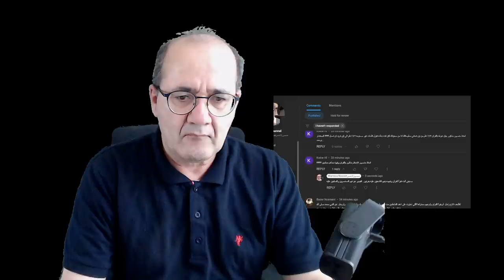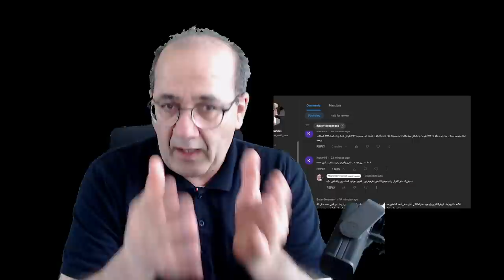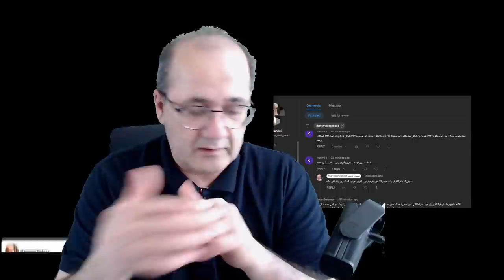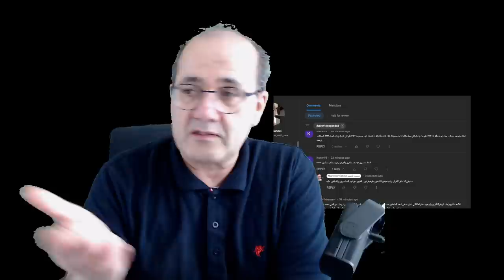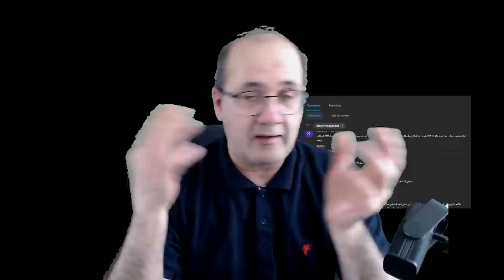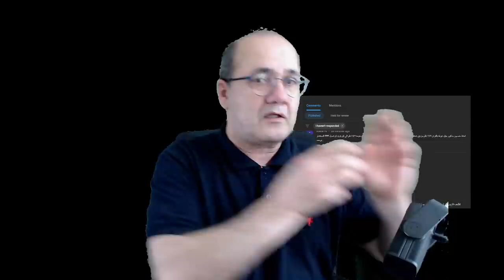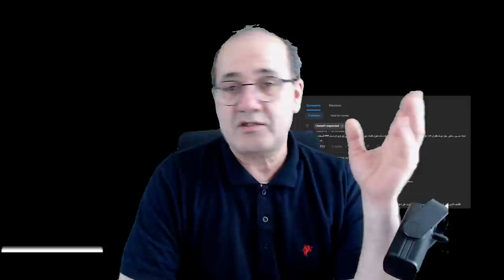كيف أصبح القرآن عربيا ولماذا؟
كيف أصبح القرآن عربيا؟ الدين إسلاميا؟
1- القرآن عربي لا شك في هذا
2- القرآن يتألف من طبقات من اللغات والثقافات
طبقة أرامية وكنعانية ومندائية
3- العرب ليسوا جنسا او قومية
4- القرآن جرى اختطافه ومنع تفسيره
5- الناس احرار في قرأءة القرآن
6- هناك سوء فهم لمشروع لوكسينبرغ وغيرة شديدة منه
7- الدين يسبق اللغة وليس اللغة تسبق الدين
 لكل دين لغته الخاصة ااسريانية والعبرية واعربية كذلك
8- لماذا جرى تأسيس دين جديد ولغة جديدة؟
9-  هناك أسطورة أن هناك كتاب فيه كل شيء قرر خلفاء بني العباس نشر دين جديد ودفعوا الاموال لعشرات المثقفين
10- لم يكن الفقهاء والمفسرين والمحدثين من شعوب المنطقة بالصدفة.. فهم الطبقة المثقفة الوحيدة الموجودة
11- ارسال وفود لشراء الكتب وترجمتها كانت وفق مشروع ليس لبناء حضارة هناك مصالح تقف خلفها
12 ظهور حضارة لاحقا مسالة عرضية نحن نكتشفها الآن لكنها في ذاك الزمن غير مراقبة او مكتشفة
13 الدين والكتاب مقدس لدى القدماء بشكل مختلف عن وقتنا الحاضر.. الدين كان هو االحكم والسلطة والدولة والعلم وكل شيء
14- القرآن وجمعه مسالة محيرة المهم ان القرآن مرتبط بالماضي وليس بزمن ظهوره وما بعده.
15- كان يجب تدمير أي تاريخ سابق على القرآن
16- لنفترض أن المفسرين ربطوا النص القرآني بتاريخ النصوص العبرية والسريانية
لن يكون بعدها هناك أي مبرر لوجود دين جديد نهائيا